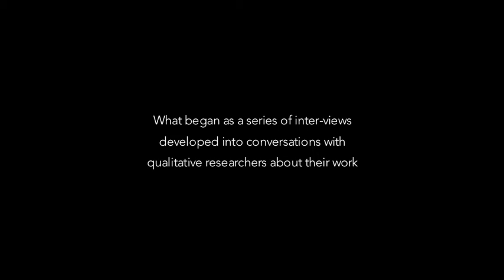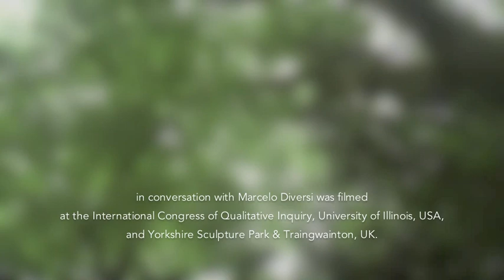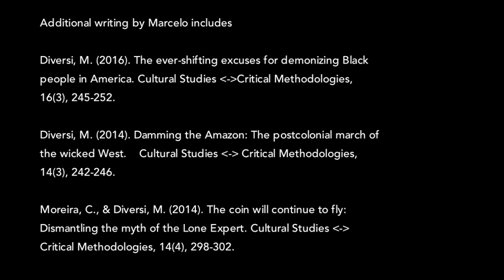Qualitative Conversations: Marcelo Diversi a film by Kitrina Douglas & David Carless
Qualitative Conversations is a series of films about qualitative researchers and their work. In this episode Marcelo Diversi talks about his storytelling approach to social research and his commitment to social justice scholarship. Marcelo reflects on how growing up in Sao Paulo, Brazil, continues to shape his research and philosophy.